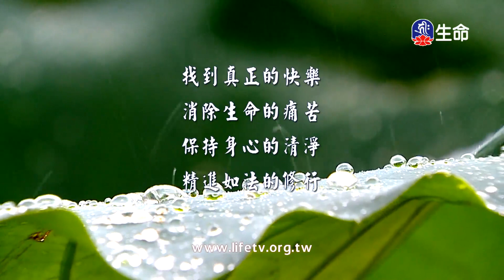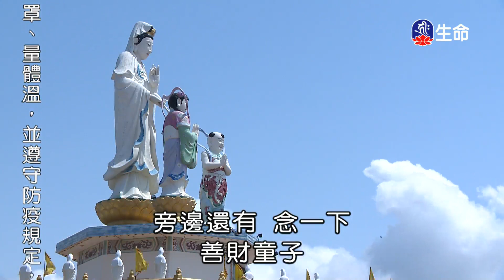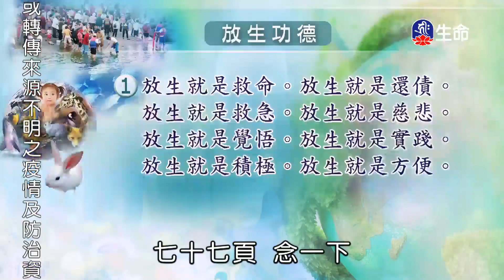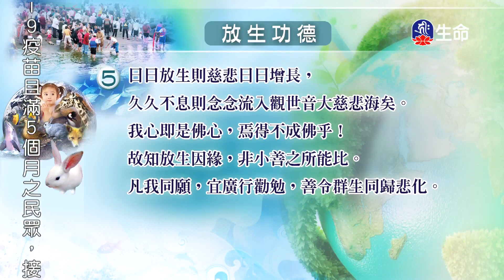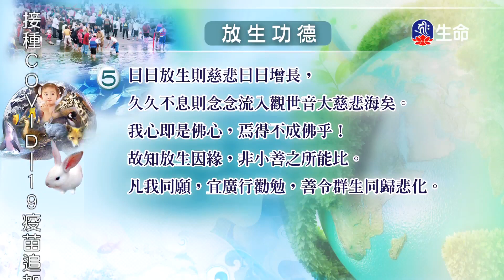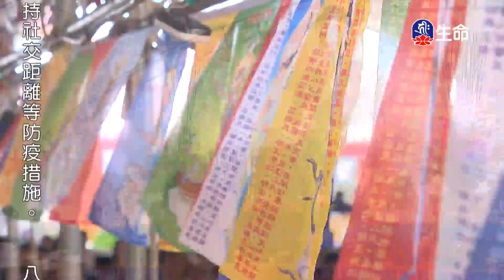海濤法師救護眾生講座_降伏煩惱_讓眾生離苦_(lifetv_20211210_00:00)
海濤法師救護眾生講座_降伏煩惱_讓眾生離苦。